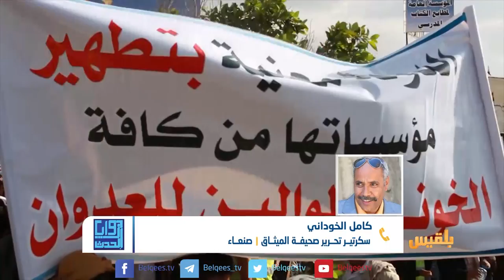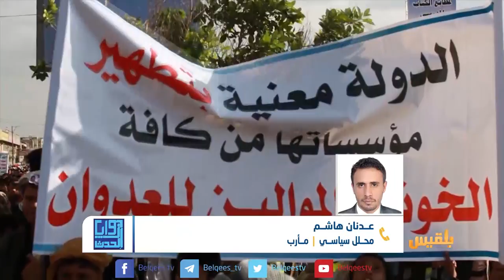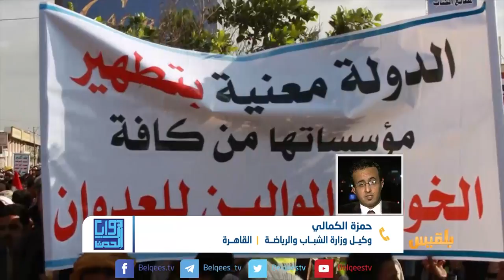زوايا الحدث | تعيينات حوثية جديدة وأزمة بين شريكي الانقلاب | تقديم: شادي نجيب